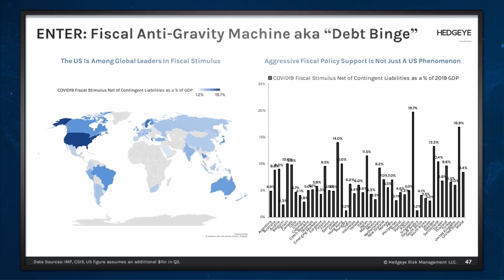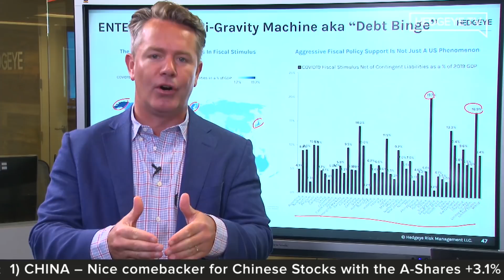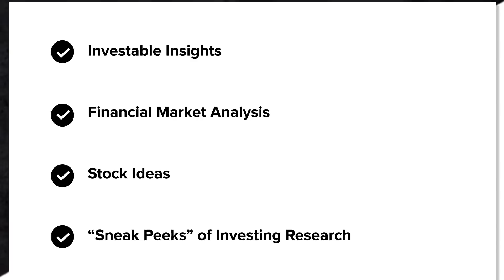McCullough: ‘This Is Not Going To End Well’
In this powerful clip above, Hedgeye CEO Keith McCullough pulls no punches explaining the dangerous debt binge unfolding in the U.S.